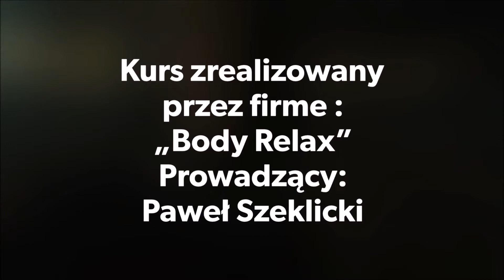Physio Heroes - Kurs Masaż Tkanek Głębokich (Deep Tissue Massage)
Prezentujemy zorganizowany przez nas kurs masażu tkanek głębokich (II moduł)
Prowadzący-Paweł Szeklicki